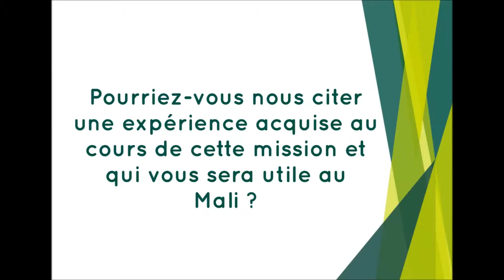Interview maraichère malienne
Diowélé est maraichère au Mali. Elle fait partie d'une organisation paysanne membre de l'AOPP de Koulikoro. Lors de son séjour en France elle a eu l'occasion de voir beucoup de nouvelles techniques. Elle a accépté de nous en dire un peu plus sur ce qu"elle a retenu.